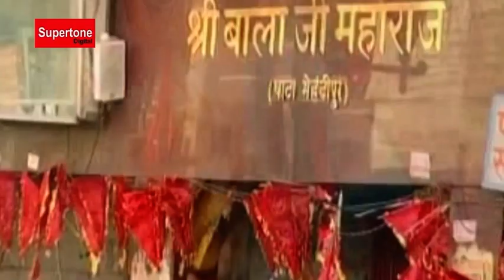MEHANDIPUR BALAJI BHAJAN - बाला जी के चाल पड़ी बहु ज़मीदार की - राम अवतार शर्मा - रीतू चौधरी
SONG CREDIT
Song:HO GAI DEEWANI MAIN TO TERE DARBAR KI
Singer: RITU CHAUDHARY
Lyrics: BHIM SAIN
Category: HANUMAN BHAJAN
Produced By: Vicky Narang # 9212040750
Music Label: Supertone Digital

♪Also Available On :
Hungama :
JioSaavn :
Gaana :
Google Music Play :
Amazon Music :
Wynk Music
Times Music :